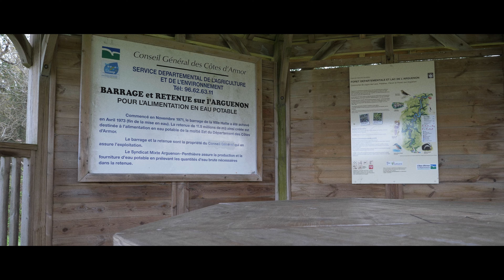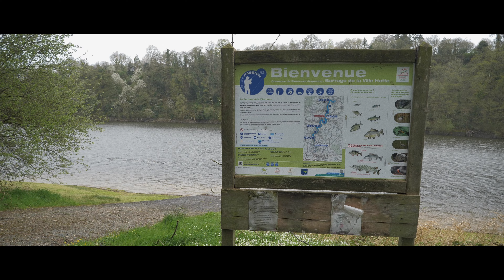Lac de L'Arguenon (vers Jugon-Les-Lacs)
Vidéo sur ma rando autour de ce lac au parcours assez sportif. Rando malheureusement écourtée par une douleur à un genou.
Pas d'image drone.